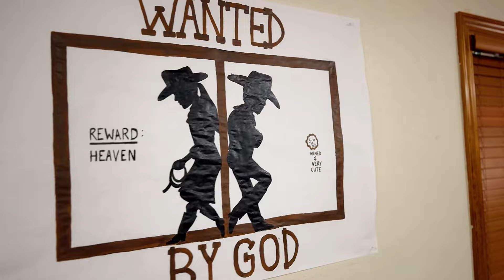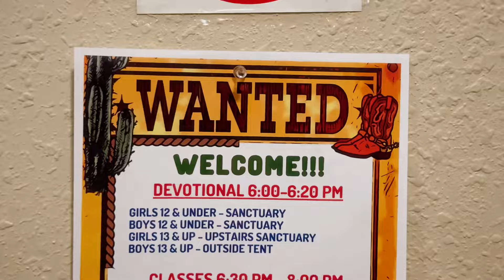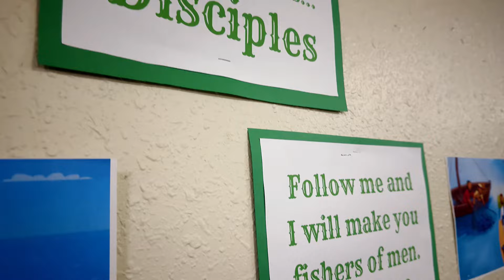Day 2 | Vacation Bible School (VBS) | “Wanted By God”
"Wanted By God" - Vacation Bible School (VBS) Day 2 | Church of God Jackson, Michigan

Welcome back to another recap: On Day 2 of Vacation Bible School, the children continued to learn this year's theme song, "Wanted By God," written and produced by Sis. Kamylah Willis.

After devotion, the children went to their respective classrooms to work on their themed crafts and memory verses.

We are so thankful for another great day at Vacation Bible School!

Please plan to join us in person on Friday Evening at 7:30 for VBS Presentations. You won't want to miss it!

The Church of God does not own the copyrights to this song or lyrics.